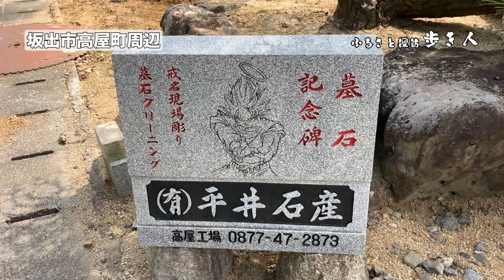ふるさと探訪歩き人#017（坂出市高屋町周辺）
香川県坂出市、宇多津町を歩きながら懐かしい思い出やエピソードと共にに巡ります。ゆったりと歩き旅をしているような番組です。